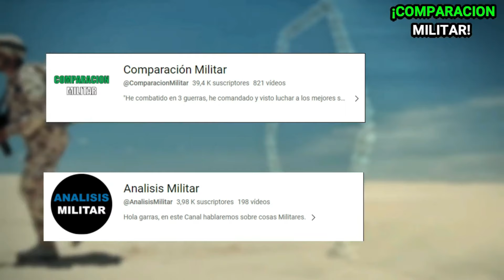Armada de Colombia recupera su helicóptero AS555SN FENNEC